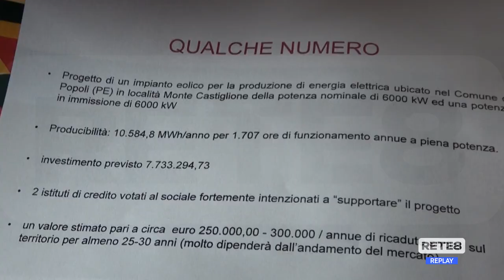Popoli - L’eolico diventa solidale